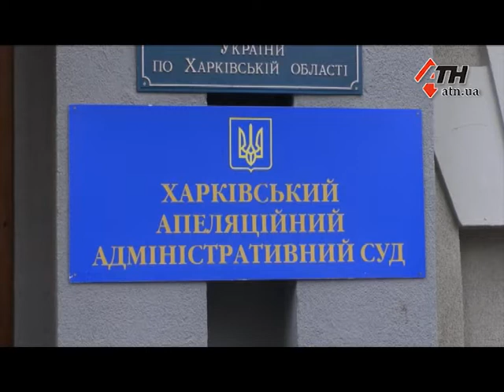Тернистый путь к мировому соглашению - 14.12.2018